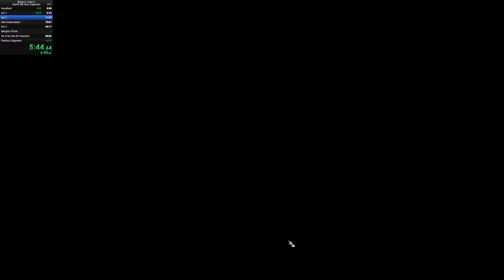[FWR] Baldur's Gate 3 All Acts [20:36]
Credits for tech and routing: MrOgam, imTaiyl, lokiratm, Gyoo, Mae, Shiki, ZWANgo, Chronos, Lucky, CRPG Speedrunning Discord

Gonna be improving the route and going for sub20 next.